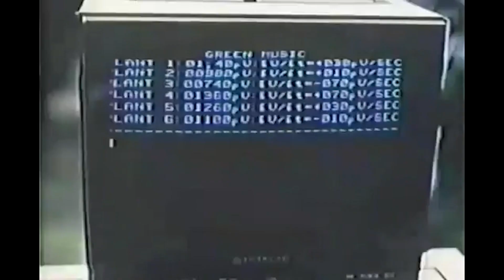FruitBat feat K9, SlimRobin - Do plants think?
Tratto dal Beat Tape: "Punctum N Studium" di FruitBat.

Master : K9